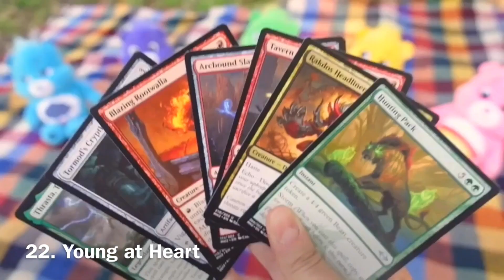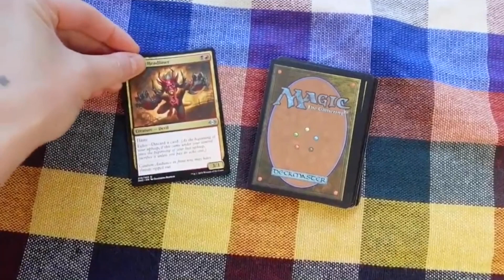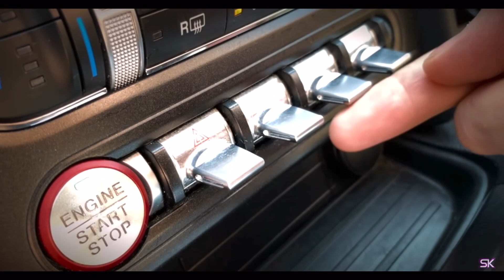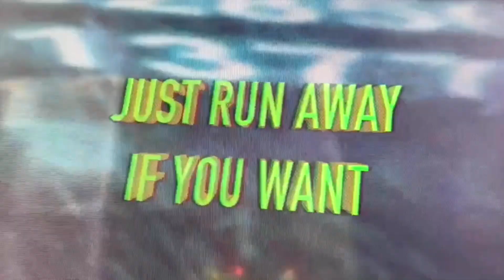Nightmare Time songs ranked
I could say so much about this but I think it says a lot about me as it is